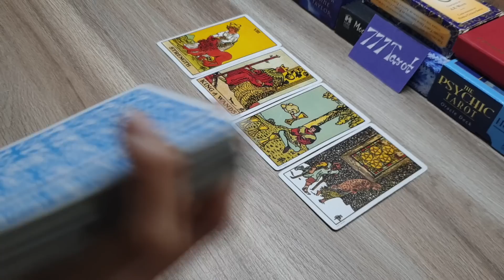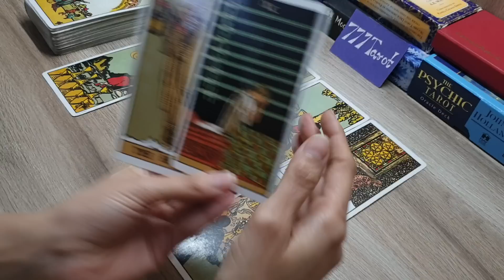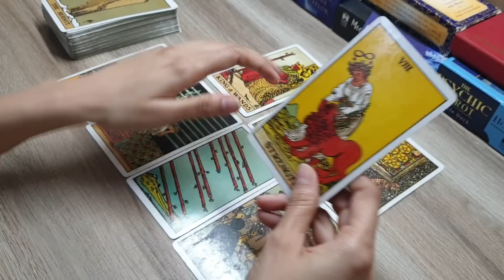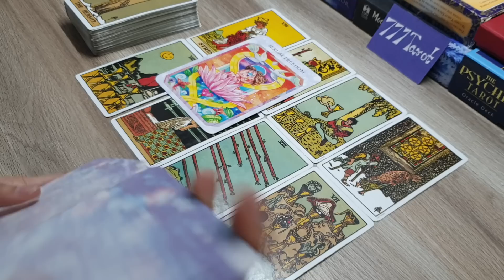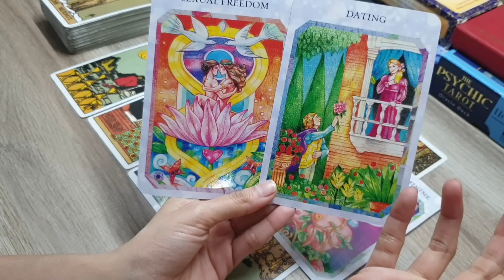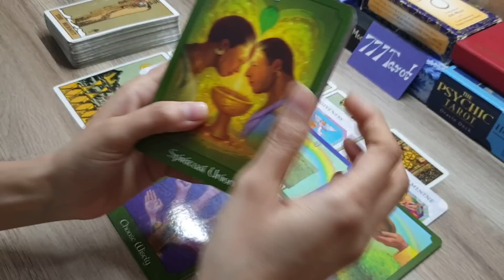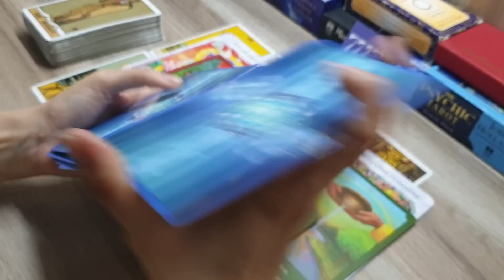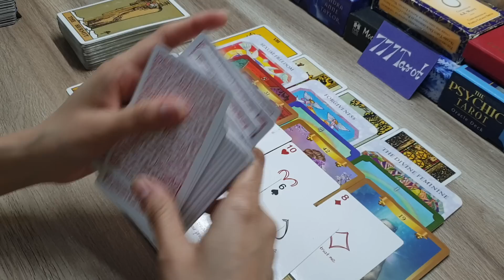All signs:Next 48 hours मैं आपके पार्टनर कैसा feel करेंगे? Their energy for you next action. god msg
Hello everyone..